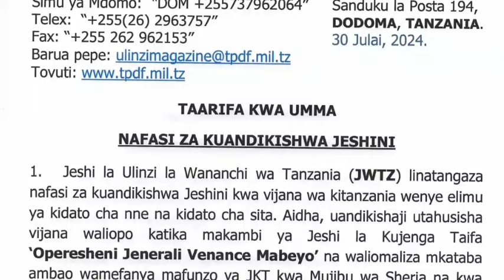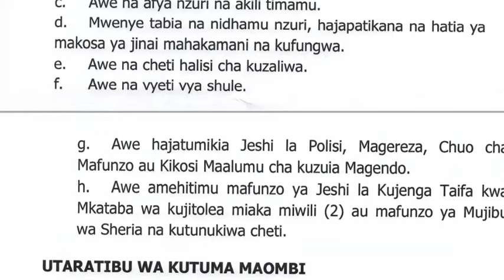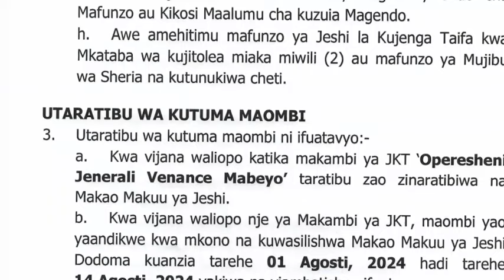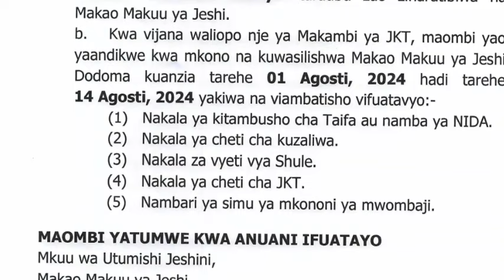NAFASI MPYA ZA KUJIUNGA NA JESHI LA WANANCHI JWTZ JINSI YA KUTUMA MAOMBI AUGUST 2024